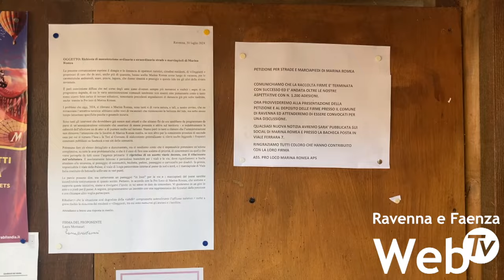A Marina Romea la protesta per le strade e i marciapiedi dissestati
Dopo una petizione che in 10 giorni ha raggiunto 1200 firme, Marina Romea fa sentire la propria voce contro le buche e il degrado nelle strade. Con un flash mob, cittadini, turisti, commercianti e Pro Loco chiedono al Comune una miglior manutenzione delle strade.